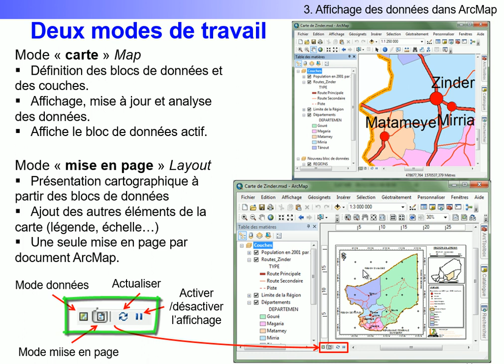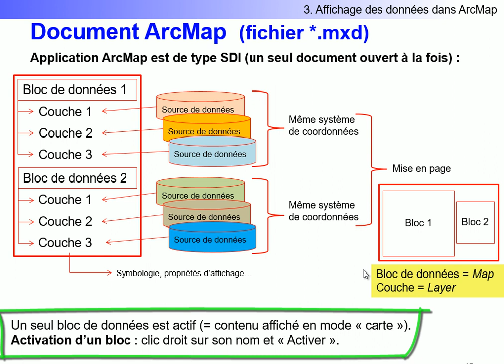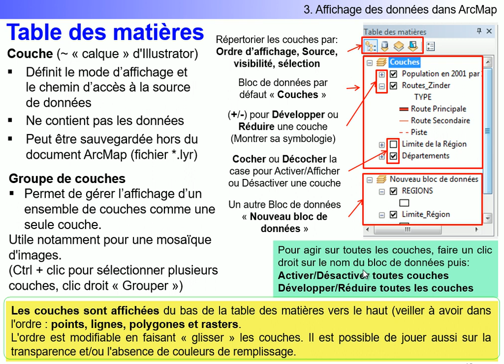Interface et structure d'un document ArcMap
Cette vidéo présente l'interface de l'application et la structure d'un document ArcMap